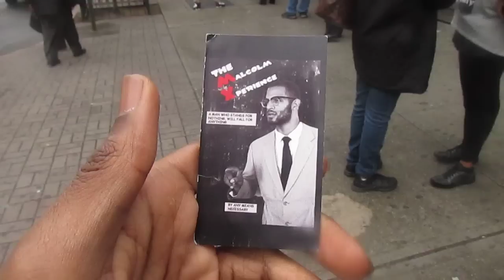Malcolm X Birthday: "Harlem Shut Em Down" Part1 5/19/15